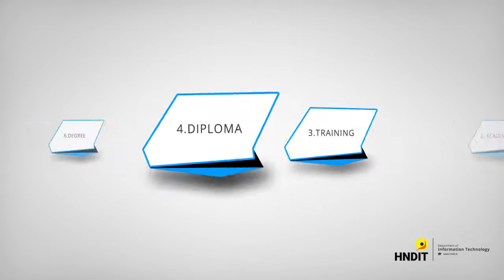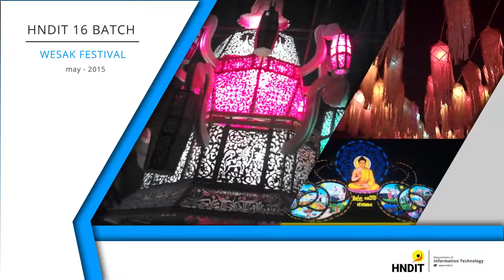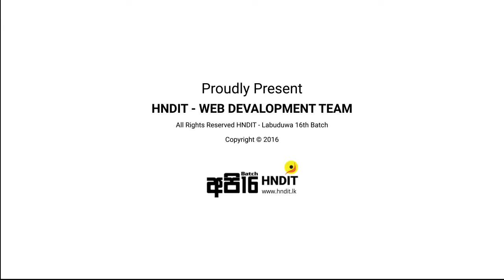HNDIT 16th Batch Overview 2016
Proudly Present
HNDIT - Web Devalopment  Unit

we are HNDIT-Labuduwa